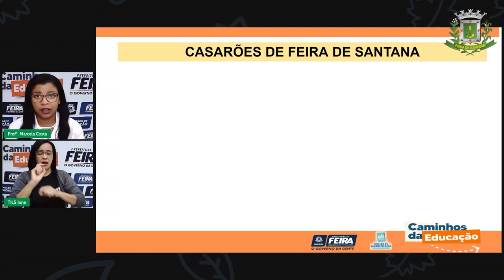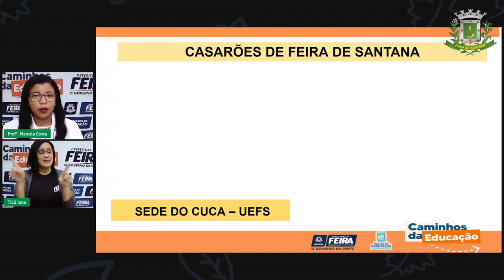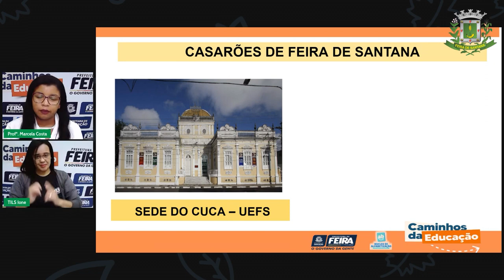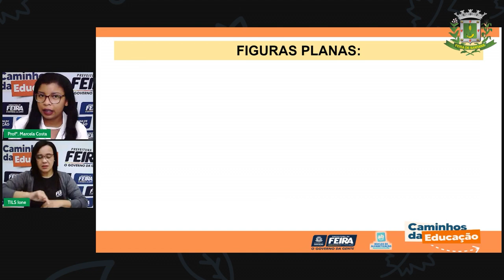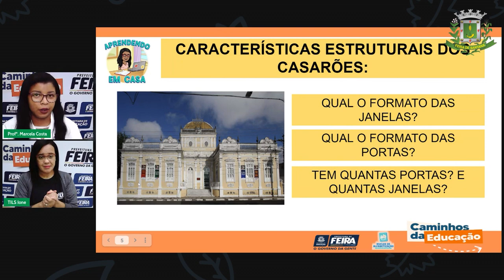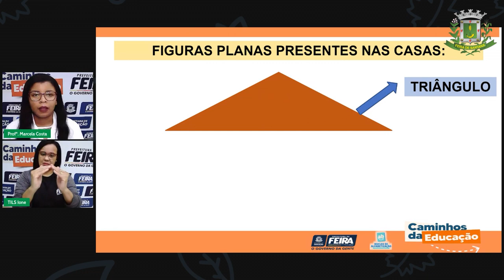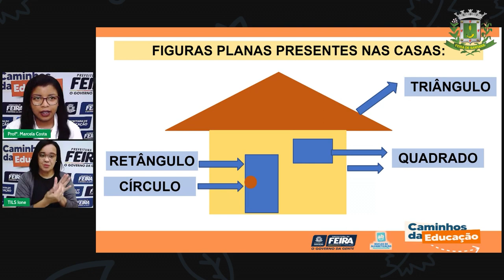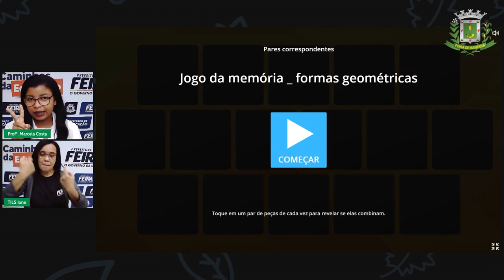Aula 139 1ºANO Profª Marcela Costa Matemática e Ciências da Natureza Casarões de Feira de Sa